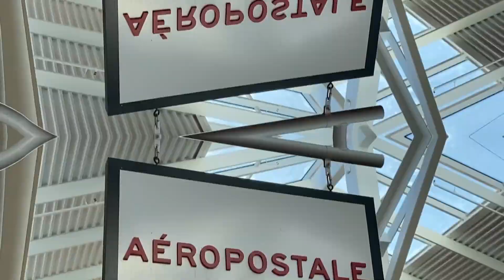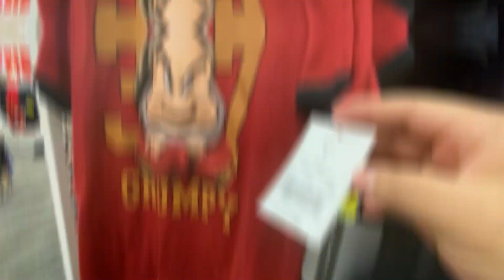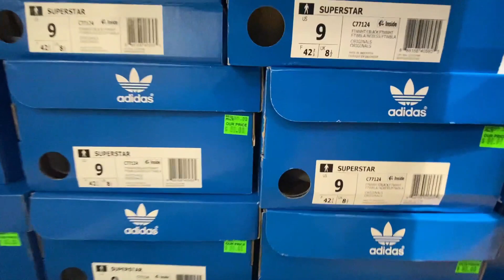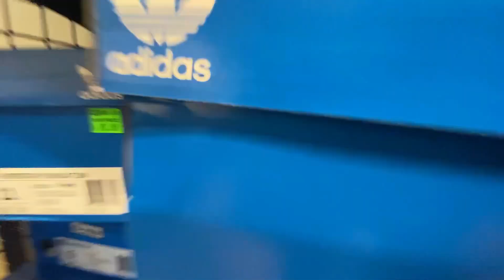Shopping en Orlando CONSEJOS 2019 | Compras vale la pena? Experimento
en este video te demuestro que los descuentos si son reales comparado a otros estados! vale la pena?? por su puesto que si!
► Sigueme!

- Dghproductions

Video uploaded by DGHPRODUCTIONS